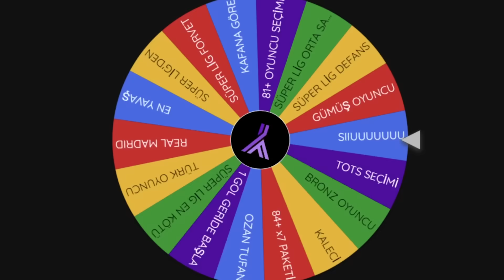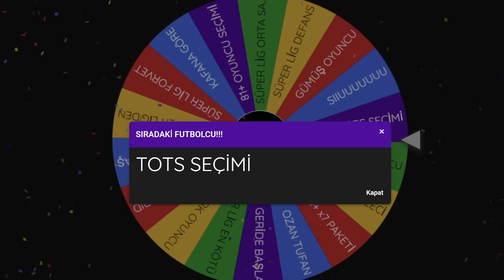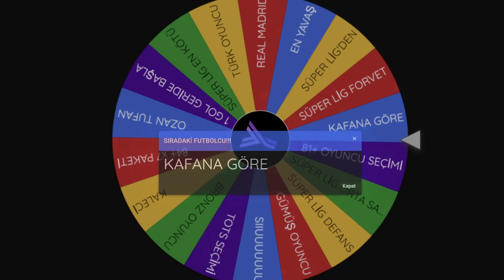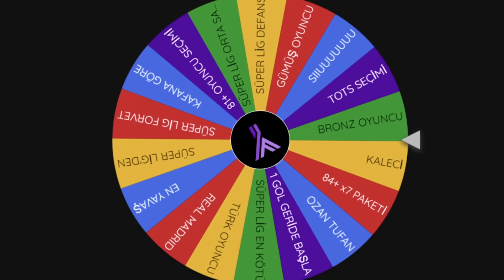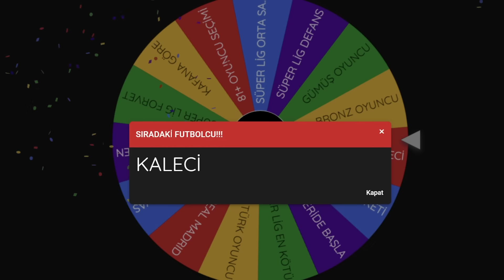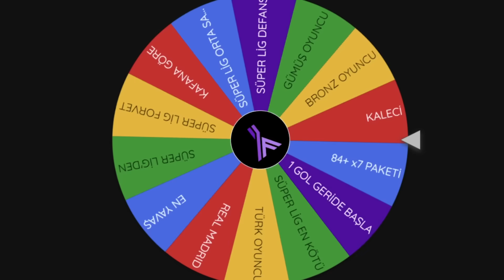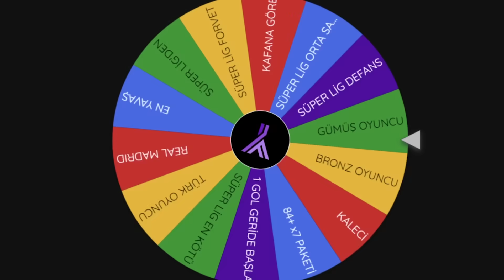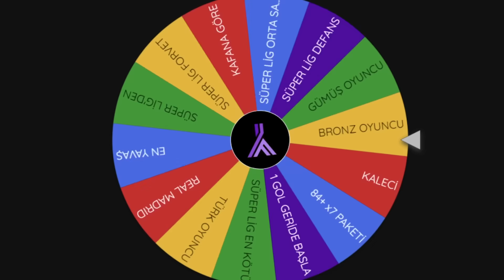Arda Güler'in Takım Arkadaşlarını Çark Seçiyor!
Arda Güler'in tüm takım arkadaşları bir anda ortadan kayboldu. Yalnız kalan Arda'nın imdadına Çark yetişti ve ona yeni takım arkadaşları kazandırabilmek için burada. Ama hepsinin iyi olacağının sözünü vermiyor! İyi seyirler...